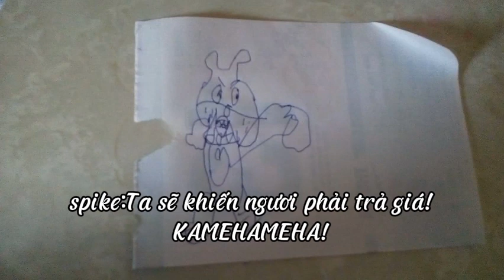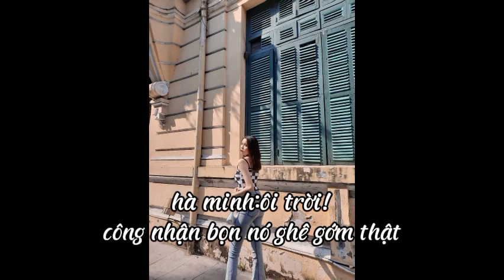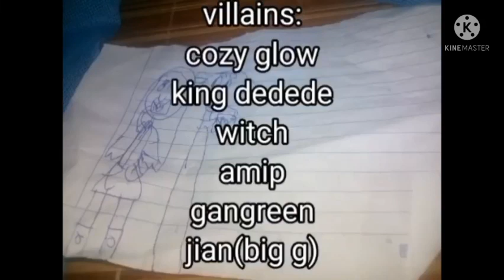Power Ranger crossover season 4 tập 5